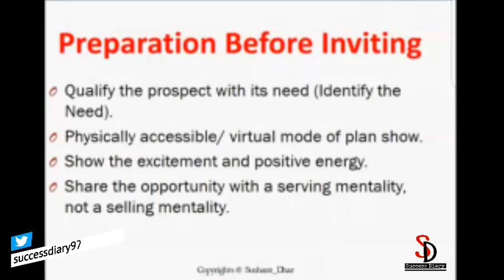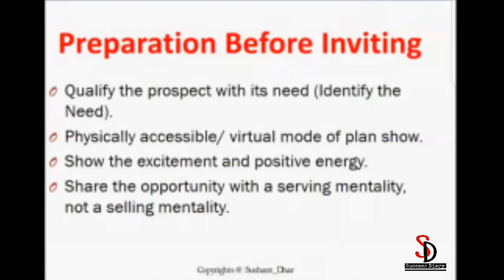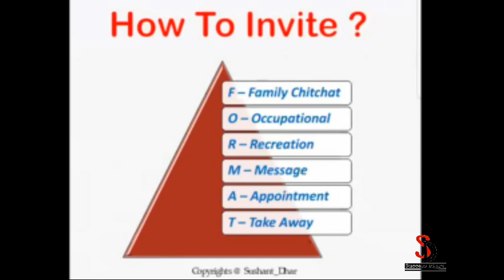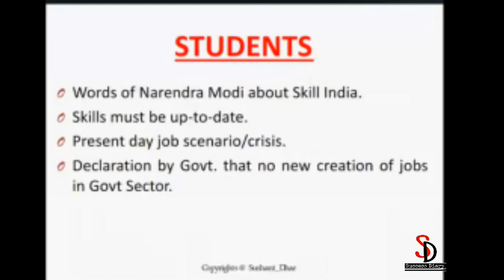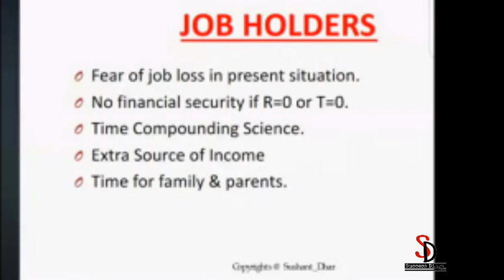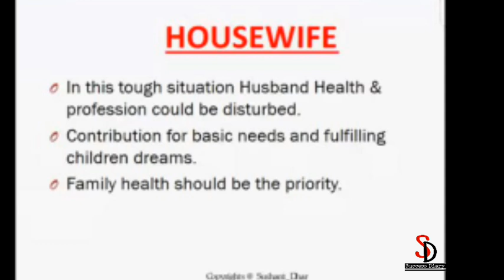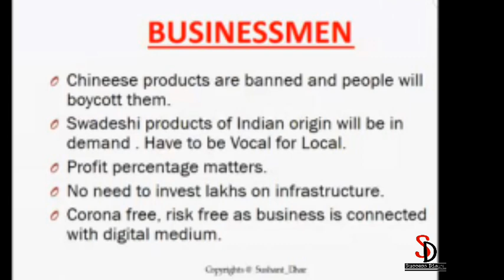Art Of Invitation || Susanta Dhar Training || Success Diary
1) Students Invitation.
2) Job Holders Invitation.
3) House Wife Invitation.
4) Businessman Invitation.